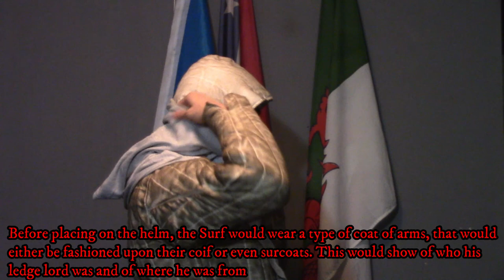How to dress as a Medieval Peasant Soldier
As you can tell from the video, I was dressed in the form of the Medieval Peasant Soldier. In doing so this form of soldier first came into the Medieval battlefield around the Late High Medieval Period, of which is also known as the Late Crusades. Now if ya'll want me to do any other types of how to videos let me know right away.